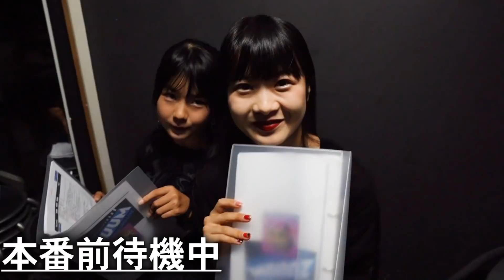【のえのん&ほのぼの】初ファンミ密着！ファンの方とたくさん交流しました！【ZUUUM8月増刊号】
今回はのえのんちゃんとほのぼのちゃんの初イベント、ZUUUM8月増刊号に密着しました！
テンションあげあげの内容に来てくれた人達も大盛り上がり！

のえのんちゃんのチャンネルはこちら

「ZUUUM 〜Monthly Creators Live〜」（ズーム）とは...
これまで単独イベントを開催してこなかったクリエイターを中心に、UUUMが注目する様々なジャンルのクリエイターによる新イベント。
２〜３公演の同時開催で、旬なクリエイターを毎月お届けしていくので、新たなお気に入りクリエイターが見つけられるかも？！